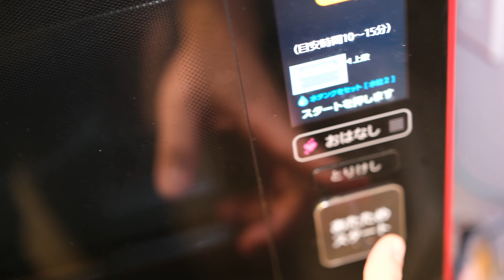シャルトリューのこてつと猫のご飯を作る！ロールキャベツに挑戦！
こてつとご飯を作ります。
野菜は猫の体にいいらしいので、ロールキャベツを作りました。